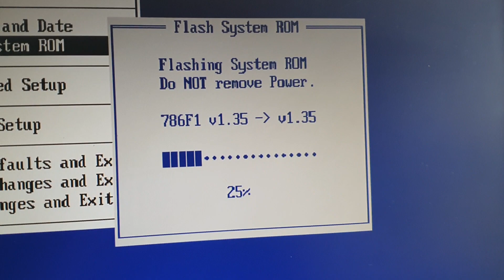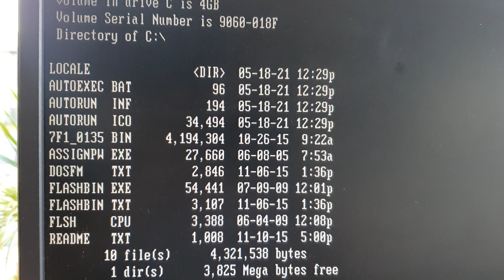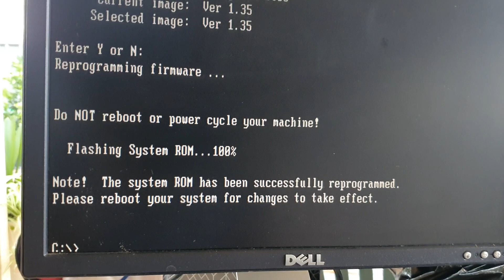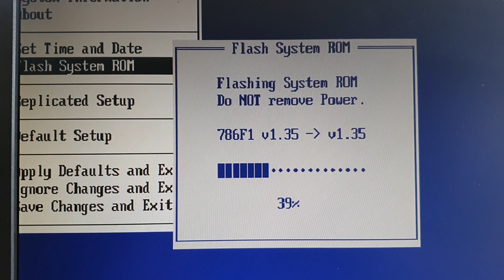How to Update HP Compaq DC7800 BIOS Firmware Using DOS bootable USB Drive or In Bios Settings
Learn how you can update HP Compaq DC7800 BIOS firmware using DOS bootable USB drive or in BIOS settings.